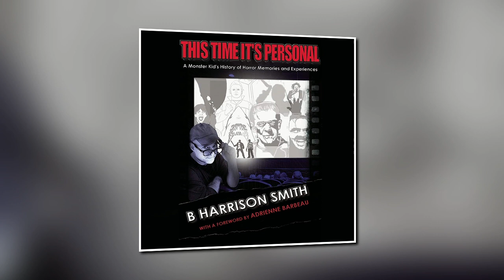Crazy Train Radio Interview w/ Writer/Director B. Harrison Smith-The Making of the Movie Leprechaun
If anyone has the right to put together a book on the making of a movie, especially a fan favorite film it's this next guest. Our next guest on this episode is a writer, director & all around movie expert & he has written a new book The Making of the Movie Leprechaun “I Need Me Gold!” . Lets jump right into it with our next guest, B. Harrison Smith!

The Making of the Movie Leprechaun “I Need Me Gold!”

Crazy Train Radio